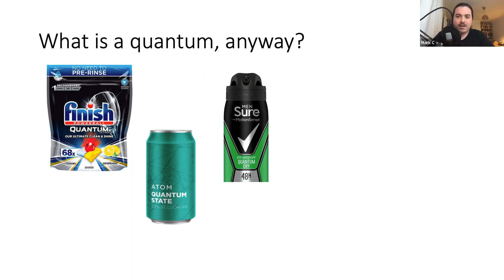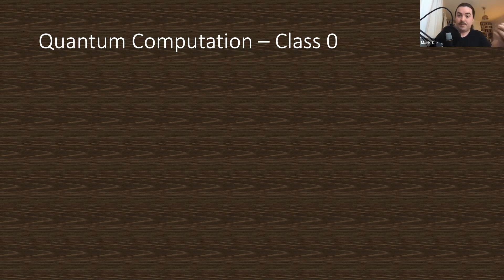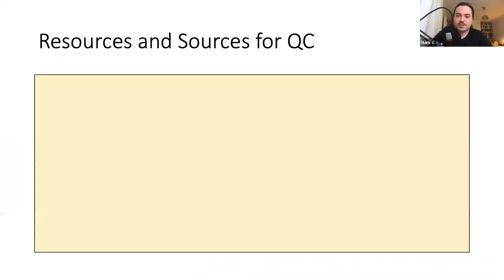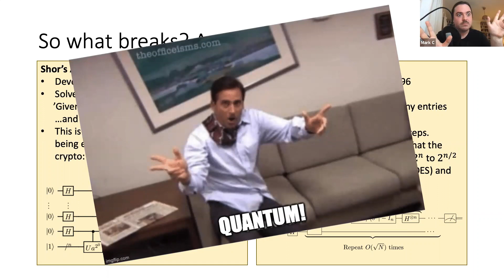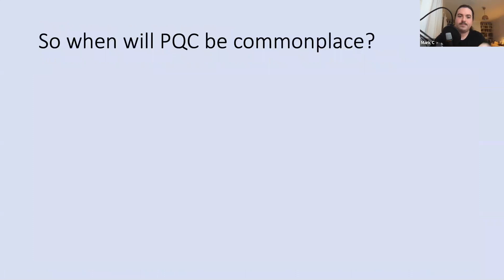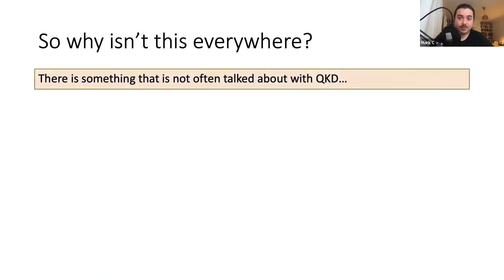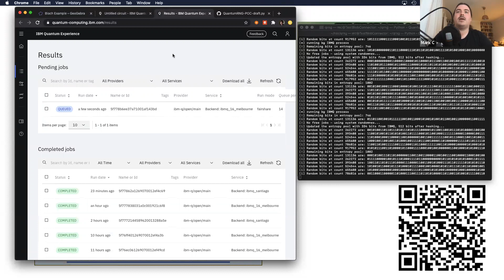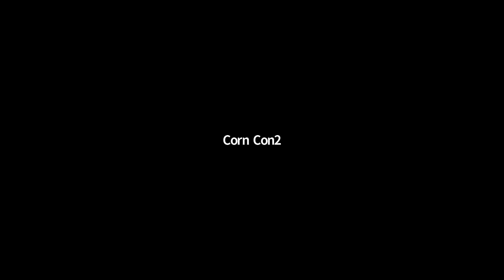CornCon VI - Tears for Quantum Fears - Dr. Mark Carney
Dr. Mark Carney, Technical Specialist and Researcher
Tears for Quantum Fears

CornCon VI: Return of the Cyber Jedi
CornCon Cybersecurity Conference Oct 2, 2020

Abstract: Few technologies have had the sheer scale of investment that quantum computation has seen in recent years. In this talk we will describe the four main ways in which ‘quantum’ will affect cybersecurity. Starting with how quantum computers affect classical crypto, discussing “how and when are we gonna break classical crypto?”, we go through Quantum Key Distribution and “is it really workable?”, then via post-quantum cryptography asking “what even is an isogeny?”, rounding off with a look at what and how quantum algorithms could be useful to defenders in the future.